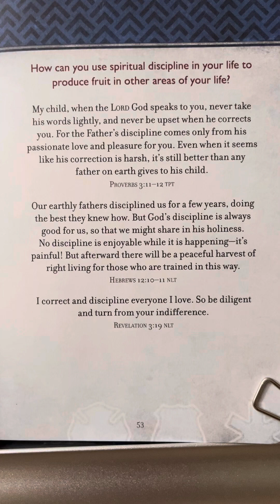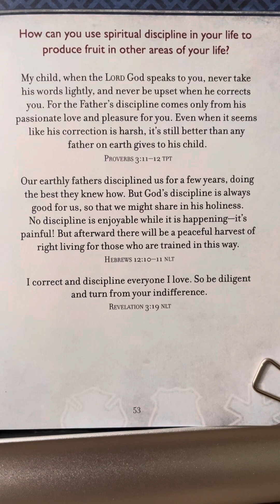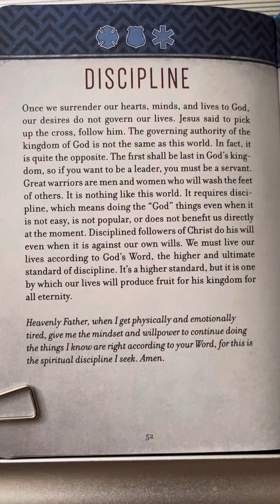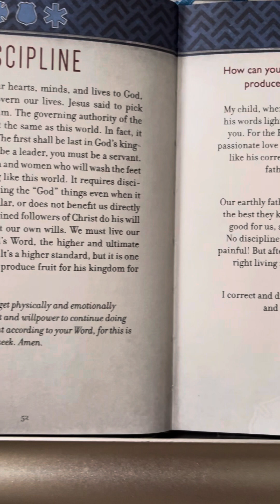Discipline - Prayers & Promises For First Responders